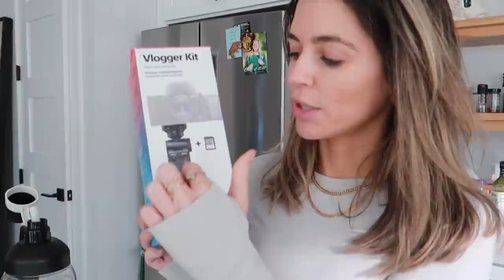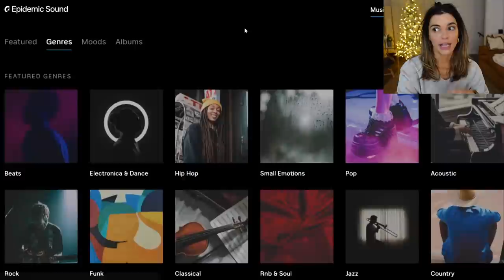Beginner Vlogger Tips! ✨ Workout & Life Vlog testing the Canon G7X vs Sony ZV1 *reupload*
Linking both cameras here for you if yall wanna check them out
*The Canon is my long time use camera, my last vlogs for the past year or two have been using this (maybe longer)
Canon G7x Mark ii (camera only)
Canon G7x (vlogger kit!)

This video features a new Vlogger-friendly cam by Sony! You can check it out here, the workout and vlog in the second half of the video is recoreded with this cam, reviewing the features and perks of the Sony cam
Sony Zv-1

Accessories I'd recommend!
Ring Light I recommend
Tripod (lightweight super portable)
Tripod (more heavy duty, I use for my DSLR)

➢ my depop! Thrift from my closet!